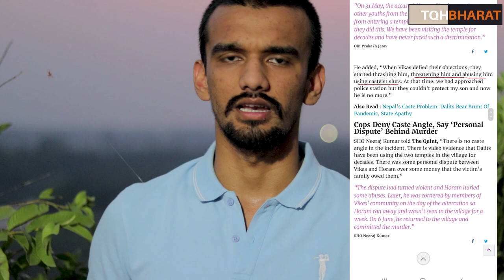Dalit boy shot dead in UP over Temple Entry : Quint | Fake News |Piyush Rai |The QuestionHour Bharat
Update : later it turn out as fake news, police confirmed that it wasn't about cast but money.. FIR has been filled against Arfa khanam for spreading fake news

jai Hindi, Vnade Matram

Upper cast Hindu

Lower cast hindu

Dalit hindu

dalit leaders

Samajwadi party

Akhilesh Yadav

Mayawati

jai bheem

Indian cast system

Brahmin and dalit

Temple entry for Dalits

Fake news on Dalit death